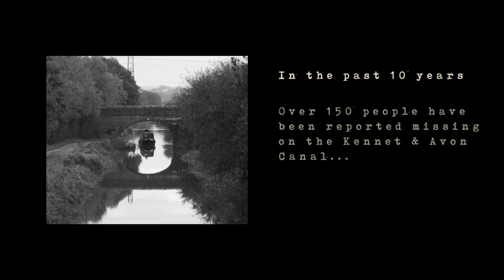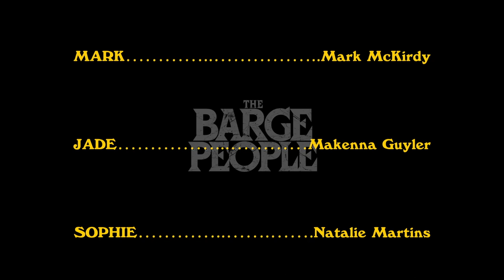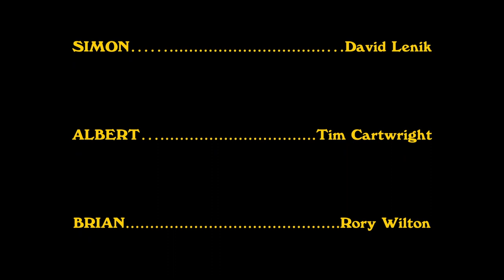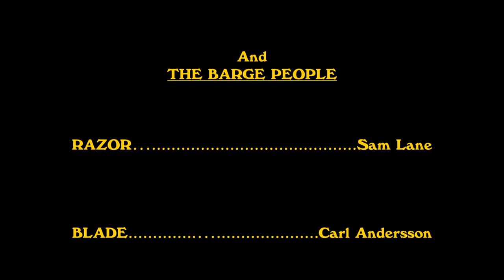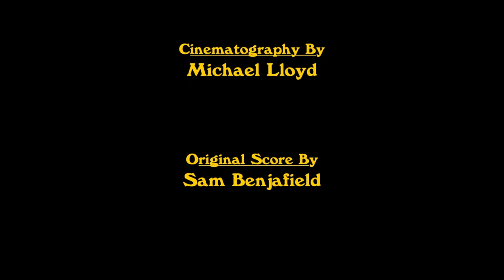नया बेस्ट एडवेंचर हॉलीवुड हिंदी डब मूवी- Adventure Hollywood Hindi Movie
Directed by
Charlie Steeds Writing Credits
Christopher Lombard ... (written by)Cast (in credits order) complete, awaiting verification
Kate Speak Kate Speak ... Kat (as Kate Davies-Speak)
Mark McKirdy Mark McKirdy ... Mark
Makenna Guyler Makenna Guyler ... Jade
Natalie Martins Natalie Martins ... Sophie
Matt Swales Matt Swales ... Ben
Kane Surry Kane Surry ... Ricky / Nail
Emma Spurgin Hussey Emma Spurgin Hussey ... Landlady
Barrington De La Roche Barrington De La Roche ... Creepy Old Man
David Lenik David Lenik ... Simon / Hammerhead
Tim Cartwright Tim Cartwright ... Albert
Rory Wilton Rory Wilton ... Brian
Harrison Nash Harrison Nash ... Max
Carl Andersson Carl Andersson ... Jogger / Blade
Sam Lane Sam Lane ... Razor
Produced by
Christopher Lombard ... executive producer
Charlie Steeds ... producer (produced by)
Alex Symes ... executive producerMusic by
Sam Benjafield Cinematography by
Michael Lloyd Film Editing by
Charlie Steeds Casting By
Kate Speak ... (as Kate Davies-Speak)Camera and Electrical Department
Natalie Martins ... stills photographer